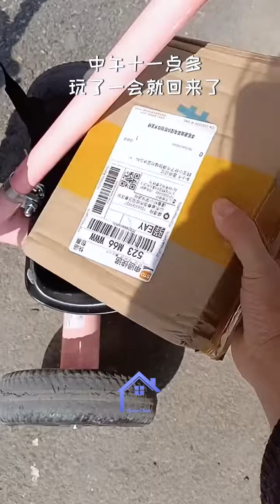[Part 85] Perfect Mommy always take care her baby everyday without tired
The perfect mommy is characterized by boundless love for her children, embracing them for who they are without conditions or expectations, She possesses an innate ability to nurture and care for her children, providing them with a safe and supportive environment to grow and thrive.